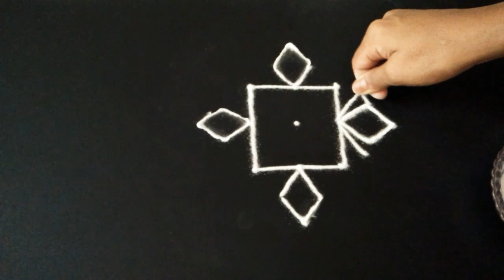Simple and easy 5 dot rangoli / 5 dot Muggulu / daily kolam /Satisfying Video/Relaxing Rangoli Video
Check Channel Playlist also😊

You will get my video Everyday.

Diwali rangoli
pongal rangoli
pongal rangoli designs
Sankranthi designs
Easy rangoli for sankranthi
pongal designs
Latest rangoli for sankranthi
Margazhi kolams
best kolangal
easy rangoli designs
Tipkyanchi rangoli
Aripan , Aipan
,Jhoti or Chita ,Kolam ,Muggu ,Madana
, Alpana , Chowkpurana